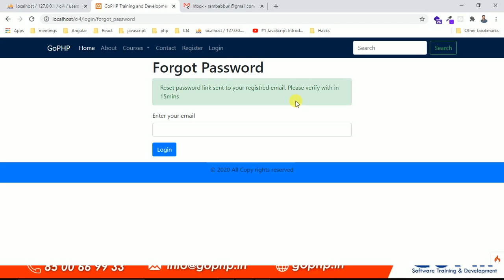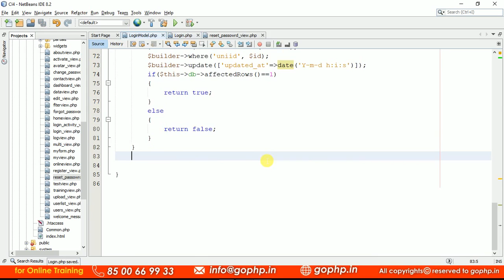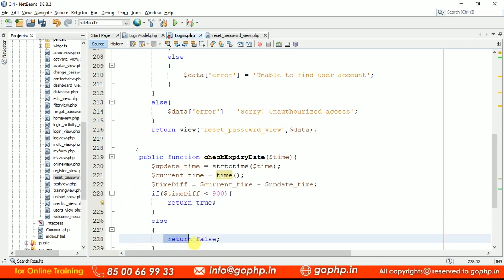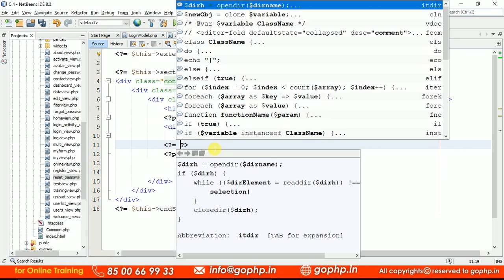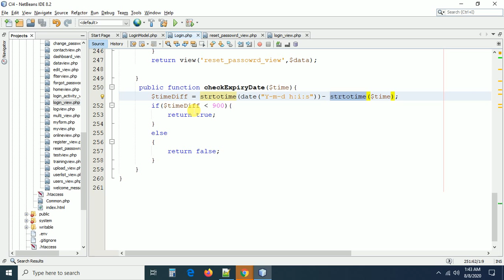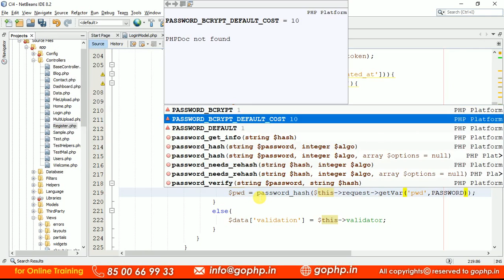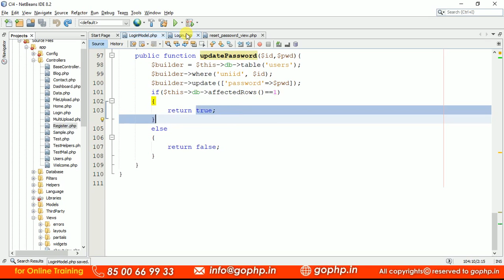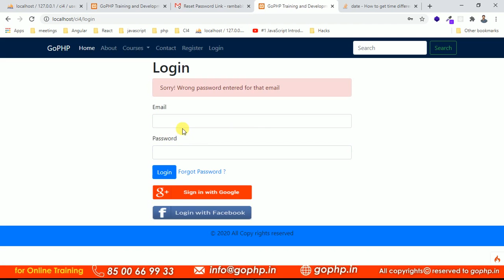#44 Reset Password | User Management Module | CodeIgniter 4 Tutorials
Reset Password in Codeigniter 4
In this session We discussed about Reset Password functionality. Once the user clicked on the reset password link, Then we are verifying the token is valid or not. If token is valid, we are also verifying the expiration time also.
If token not found we are displaying an error message by saying that ' Invalid user '
if everything is correct, we are collecting the form data and updating the password into database